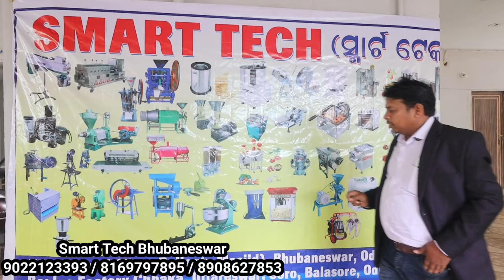ଆସିଲା ପୂଜା ଅଫର୍ ବହୁତ କମ୍ ଟଙ୍କାରେ ମିଳୁଛି ପାୱରଟିଲାର ! Low price power Tiller ! Business idea Odisha